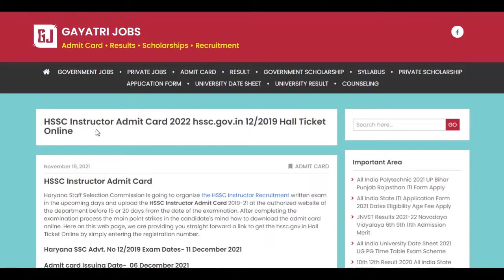HSSC Instructor Admit Card 2022 Haryana SSC 12/2019 Hall Ticket Online Exam Date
Haryana Staff Selection Commission has uploaded now the HSSC Instructor Admit Card 2019-21 at the authorized website of the department for the written test.
Haryana SSC Advt. No 12/2019 Exam Dates- 11 December 2021